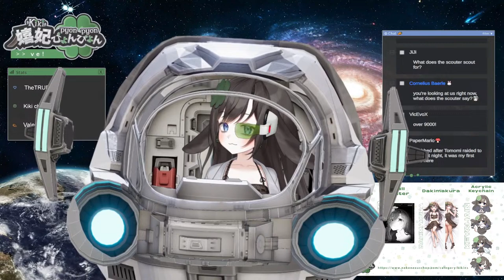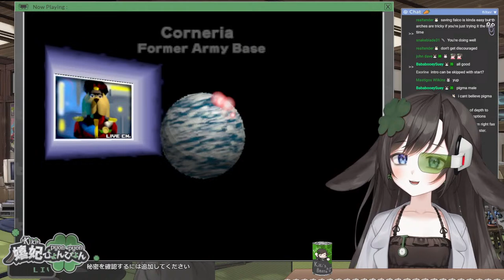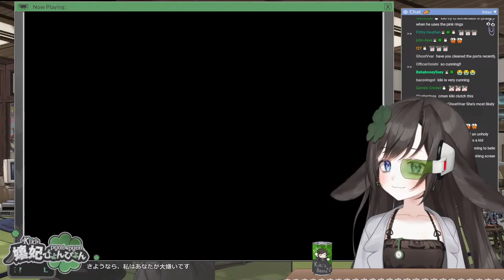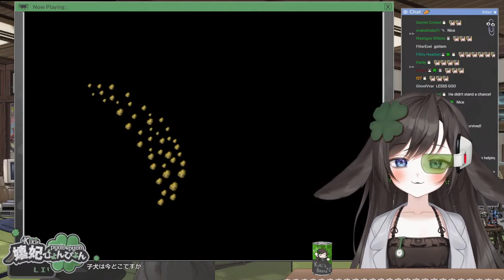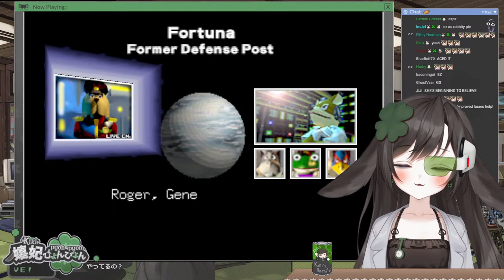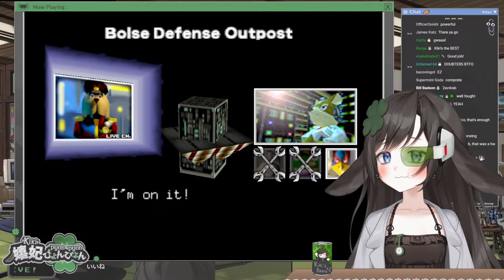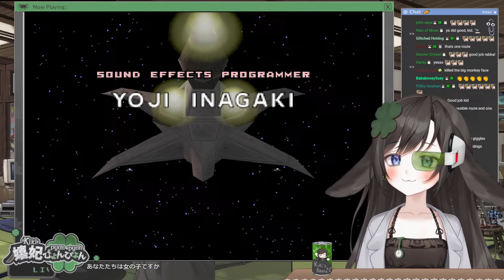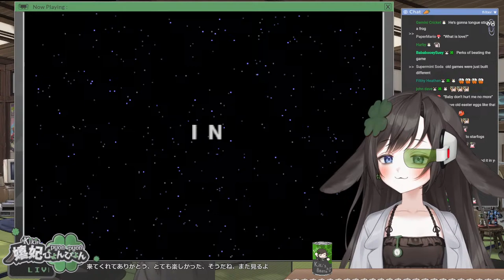Kiki Plays Star Fox 64 for the FIRST TIME! | FULL GAME!!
Thank you my champyons for tuning in to today's stream!
Welcome to Rabbitville ₍ ᐢ. ̫ .ᐢ ₎

Support me!

(Music)

Starting theme
阿保剛KID作品集～My Merry May

Have a difficult time receiving updates or just don't want to download Twitter?
Notifications RSS feed w/ instructions

Use /pyon/ for more updates from me!
Im rabba

00:00 Loading screen
08:10 Intro animation
09:26 Zatsu
01:02:41 Game start
01:06:05 Mission 1 ​- Corneria
01:14:21 Mission 2 ​- Meteo
01:23:51 Mission 3 ​- Fortuna
01:31:04 Doing some training
01:37:34 Mission 1 ​- Corneria
01:43:26 Mission 2 ​- Meteo
02:04:02 Mission 1 ​- Corneria
02:18:42 Mission 2 ​- Meteo
02:26:44 Mission 3 ​- Fortuna
02:32:11 Mission 4 ​- Solar
02:54:48 Mission 5 ​- Macbeth
03:14:00 Short break
03:20:57 Mission 5 ​- Macbeth (continued)
03:49:23 Mission 6 ​- Bolse Defense Outpost
04:18:13 Mission 7 ​- Venom
04:30:04 End credits
04:39:42 Outro